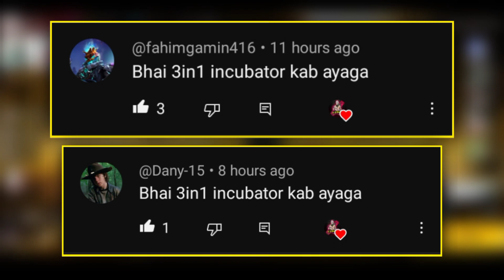Indonesia Server 3 In 1 Incubator Confirm 🥳 || Garena Free Fire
MY INFO. 😎

🔆 Coming soon.